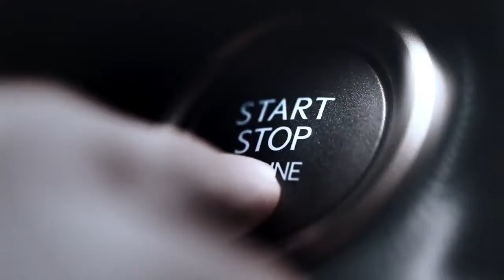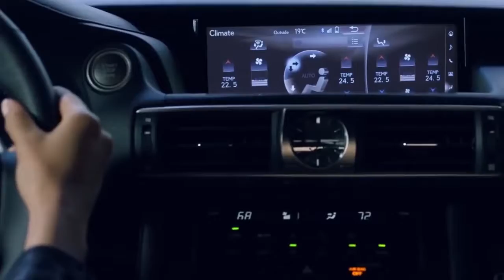It's Lexus Time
Serie IS.
Lead the way ahead.